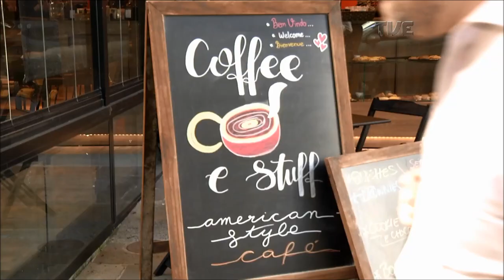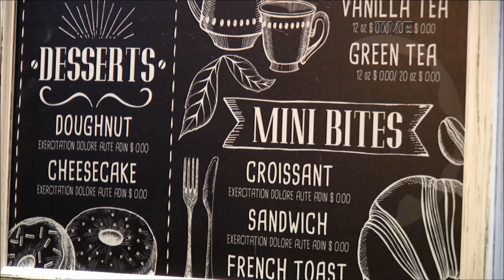Radar | TVE - Mundano - 19/06/2019